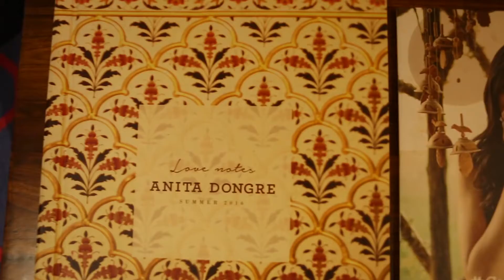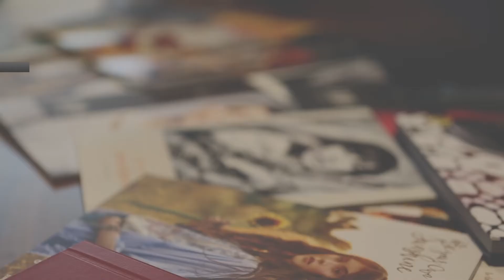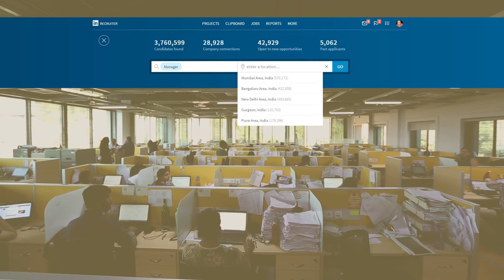LinkedIn & House of Anita Dongre Fashion AV film - Voice - over Shali Pinto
Learn how House of Anita Dongre, one of India's leading fashion houses, adapted to the needs of their changing talent pool and used LinkedIn Talent Solutions to power their millennial recruitment strategy.

Linkedin & House of Anita Dongre Fashion AV film.

Hi ! I’m Shali ☺ I produce premium voice overs that are professional and highly engaging. I am fluent in Neutral British English, Indian English and Hindi. Whether you’re looking for a soft and smooth ambiance, a professional and corporate tone, or a carefree and sunshiny vibe, I deliver the read you need. My work covers a broad range from audio-book and short story narration; e-learning, television documentary and educational videos; television and online promotions, and character voices for animation.